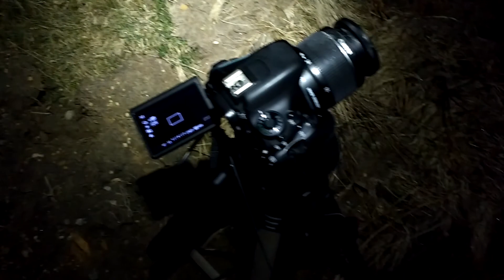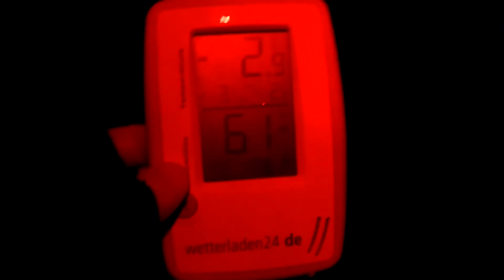My Astronomy Month - April 2021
Various astrophotography shots, videos, star trails and time lapse sequences taken during April 2021.

Video created with Adobe Premiere Elements.
Star trails created with StarStaX.

Clear skies!

Steve Brown